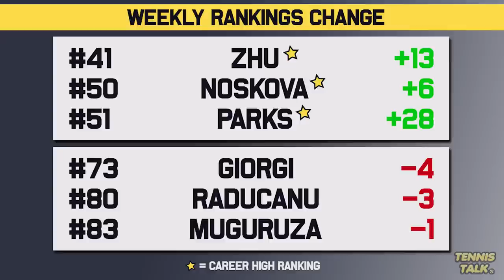Garcia, Parks Rise after Lyon Open | Raducanu Falls Further | Tennis Rankings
After a week of limited tennis with only a couple of WTA events following the madness of the Australian Open 2023, it was a big week for maiden title winners with both Lin Zhu and Alycia Parks picking up their first WTA titles and Caroline Garcia adding points to her ranking while most players took the week off. We go through the men and women's tennis rankings for 2023.

0:00 | Intro
0:16 | Past Results
0:49 | Ups & Downs
1:40 | WTA Rankings
2:12 | WTA Finals Race
2:51 | ATP Rankings
3:22 | ATP Finals Race
3:53 | Outro